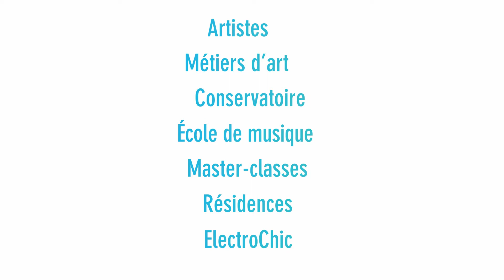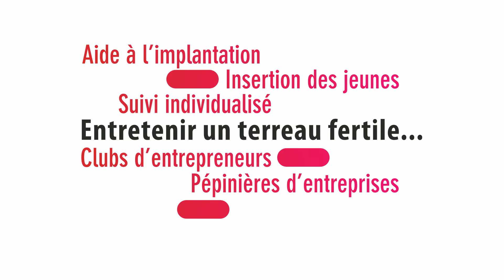L'agglo, c'est quoi ?